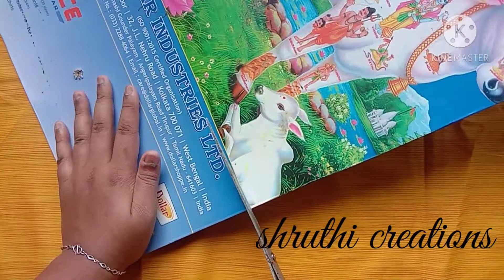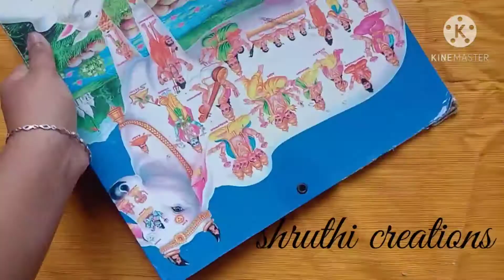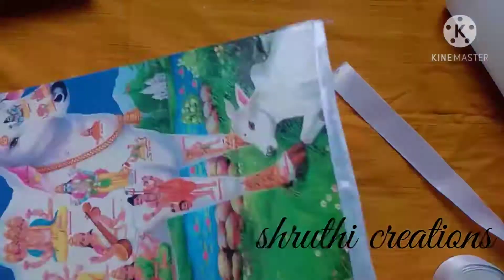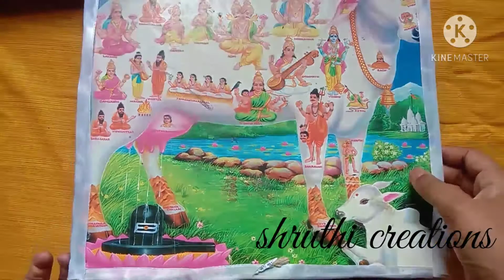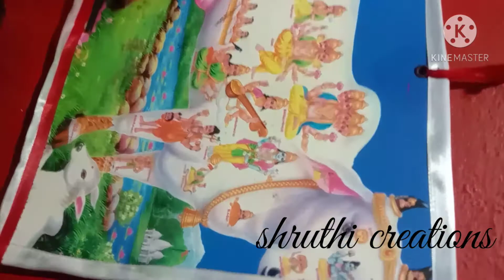Easy god photo in waste calendar board/ ரொம்ப ஈசி ஐடியா 🤔🤔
Hi friends